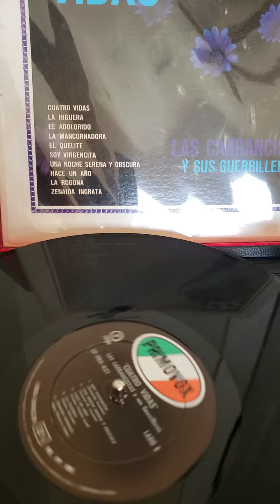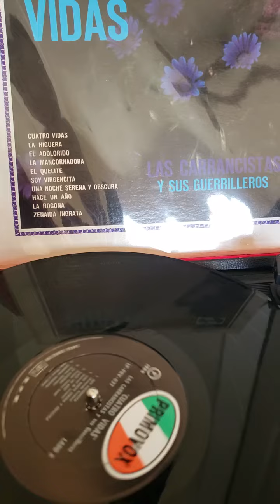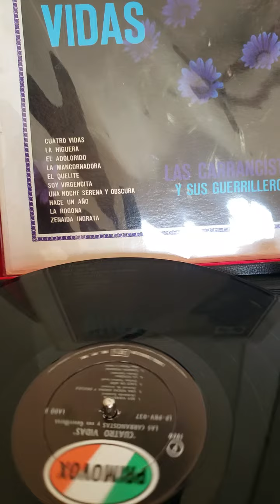LAS CARRANCISTAS SOY VIRGENCITA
Bonitas voces y la agrupación que interpreta la buena música